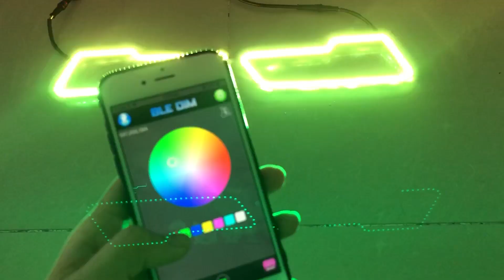jhb-lighting /fiacarlighting 【C-01】RZR Polaris CamAM RGB ColorChange Headlight Halos Blueototh Ctrl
jhb-lighting / fiacarlighting 【C-01 RGB】RZR Polaris CamAM RGB Color Change Head Light Halos with Blueototh App Control
Link for price and details